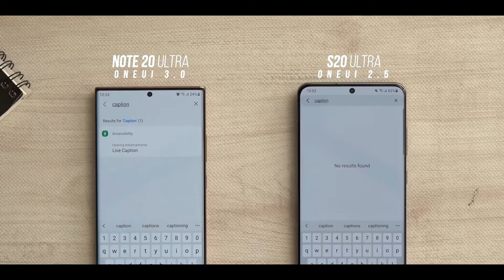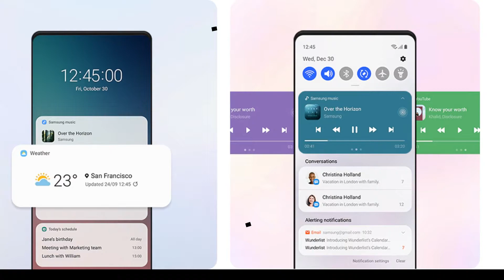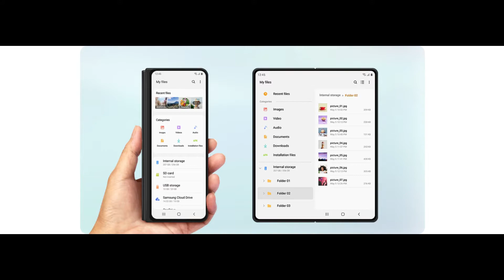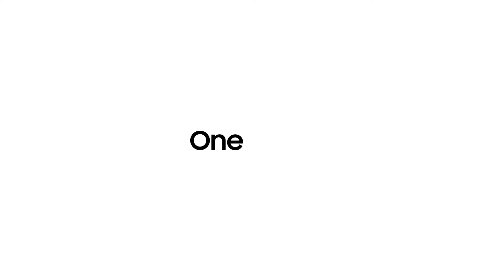¡ONE UI 3.0 ES OFICIAL! Caracteristicas y dispositivos compatibles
No te pierdas de ningun contenido